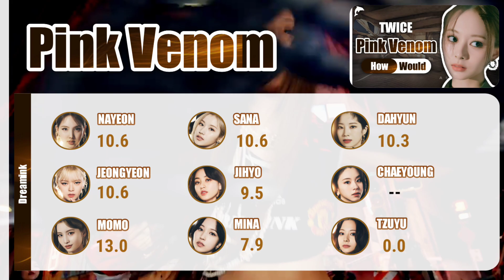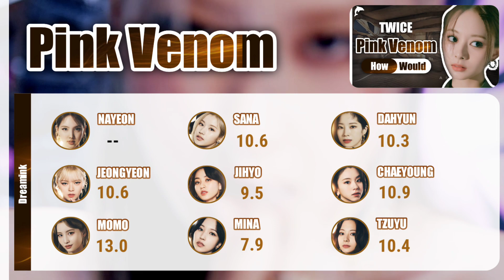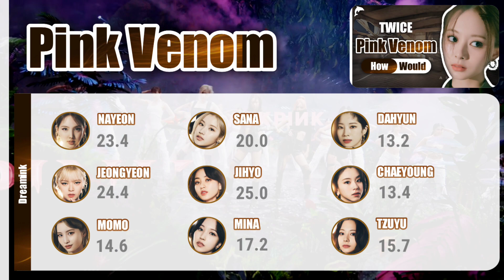How Would TWICE Sing Pink Venom - BLACKPINK | Linedistribution